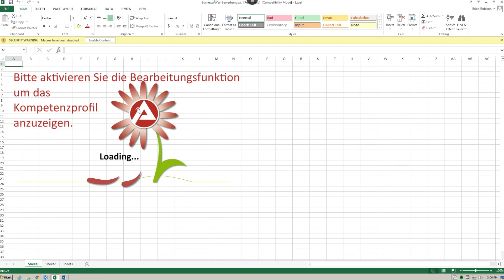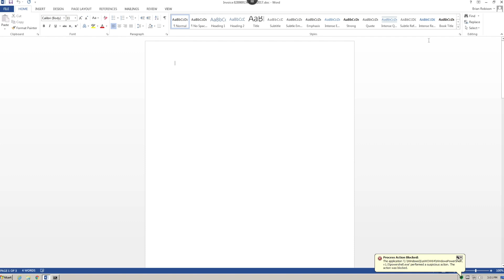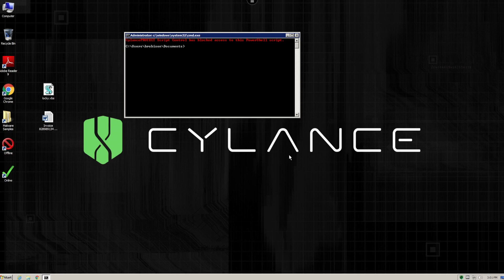CylancePROTECT vs. Malicious Scripts Such as Locky Ransomware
Malicious scripts have been and will continue to be one of the most effective ways to deliver malware to end user’s computers. Attackers continue to preey on the weakness of humans, tricking them into opening weaponized documents.

Often appearing benign in nature – for example,like requesting that you enable macros to view the contents of a “secured” document; more often than not, these documents will quickly infect your computer with some sort of nasty malware.

Watch CylancePRORECT® take on malicious scripts in our video.